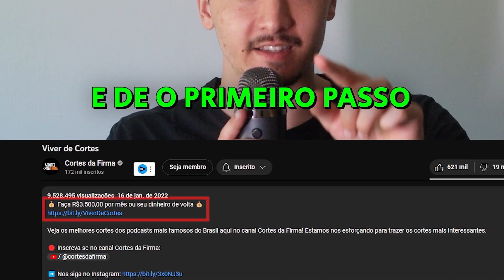Eles fizeram VÁRIOS JOGOS de improviso AO VIVO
🟠 Kwai: @cortesdafirma

Corte retirado do Podcast:
OS BARBIXAS - Inteligência Ltda. Podcast #920

Host:
ROGÉRIO VILELA

Convidados:
OS BARBIXAS